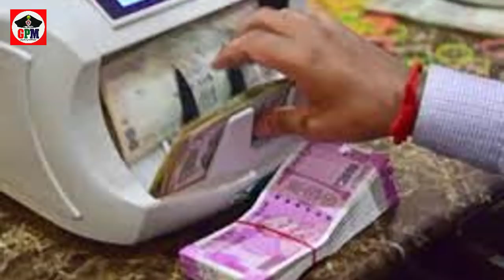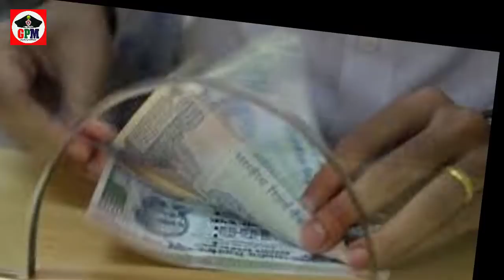இனி இலவசமாக பணம் அனுப்பலாம் மகிழ்ச்சியான செய்தி வங்கி ஆன்லைன் டிரான்ஸ்சாக்சன் இனி ஃப்ரீ!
வங்கிகளில் 2 லட்சம் ரூபாய் வரை பண பரிவர்த்தனம் செய்வதற்கான கட்டணம் குறைப்பு, கூடுதலான வேலை நேரம் என ரிசர்வ் வங்கியின் அறிவிப்பு பயனாளிகள் இடையே பெரும் வரவேற்பைப் பெற்றுள்ளது...

இரண்டு லட்சம் வரை பணத்தை வங்கி வேலை நேரங்களில் இணையதளம் மூலம் ஒரு கணக்கில் இருந்து மற்றொரு கணக்கிற்கு பரிவர்த்தனை செய்யும் RTGS (Real time gross settlement system )முறைக்கான கட்டணம் குறைக்கபடும் எனவும் இதற்கான வங்கியின் வேலை நேரம் காலை 8 முதல் மாலை 4.30 வரை இருந்த நிலையில் தற்போது கூடுதலாக ஒன்றரை மணி நேரம் அதாவது காலை 8 மணி முதல் மாலை 6 மணி வரை நீட்டித்துள்ளது.
RTGS, NEFT (National electronic fund transfer) உள்ளிட்ட இணையவழி பணப்பரிமாற்ற சேவைக் கட்டணங்களை நீக்கயது குறித்த தெளிவான விழிப்புணர்வு பயனாளிகளுக்கு முறையாக சென்றடைய வேண்டும் எனவும் வங்கிகளுக்கு ரிசர்வ் வங்கி அறிவுறுத்தியுள்ளது.